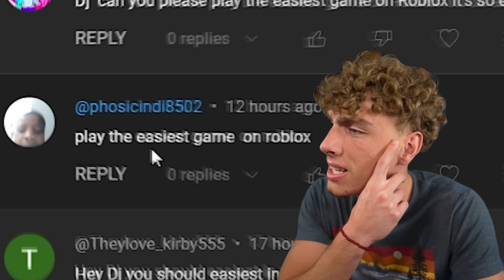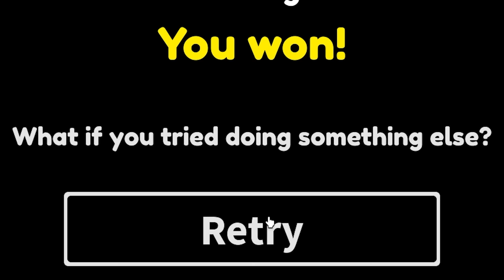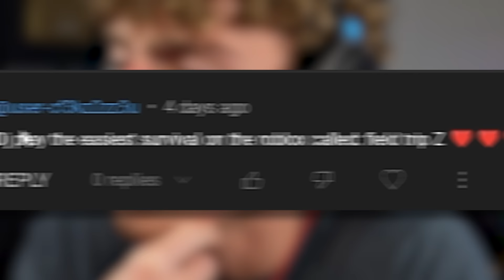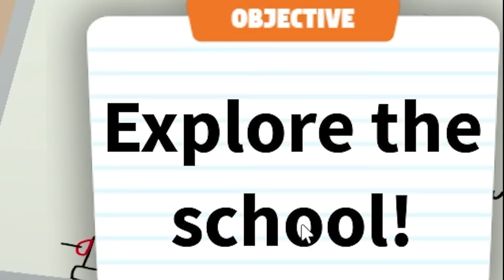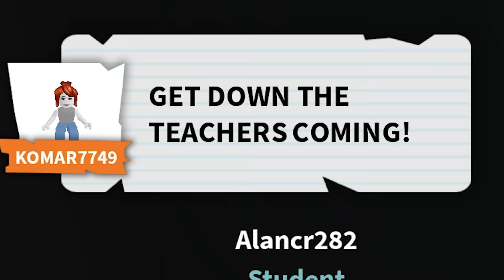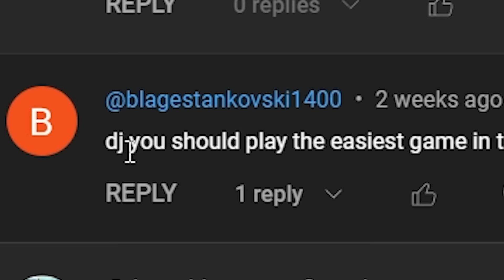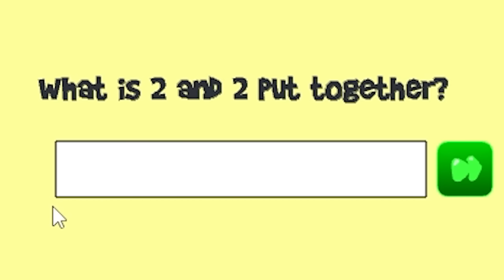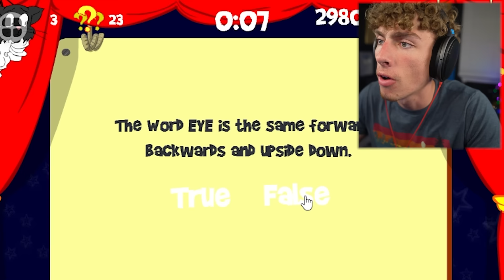Playing the EASIEST Games EVER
I deserve this after raging so much

if anyone sees this, comment “dj sux”